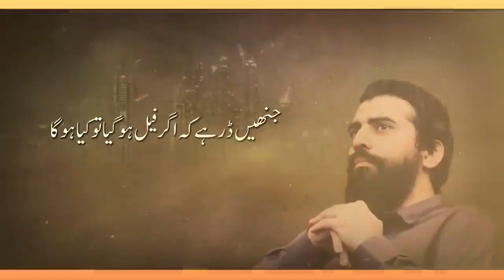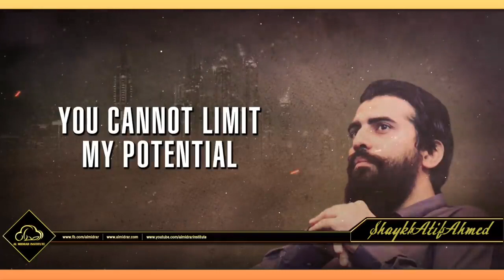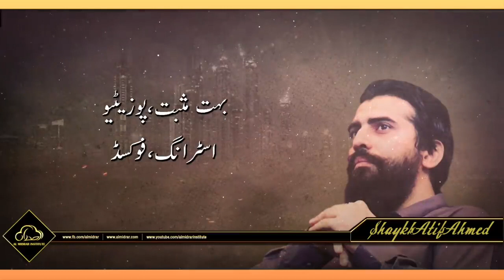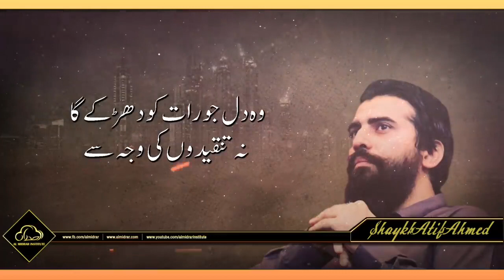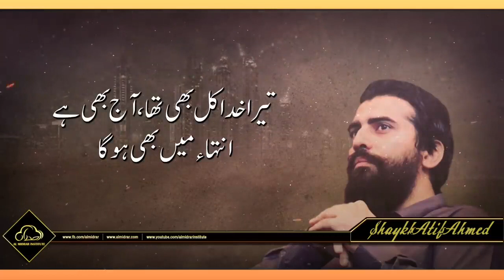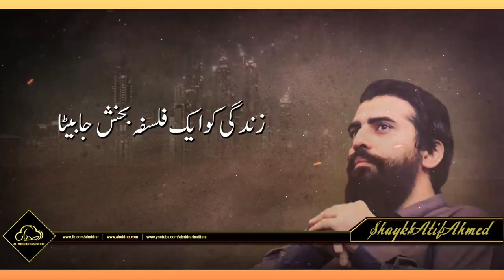اندر کا ڈر خوف | Motivational Session by Shaykh Atif Ahmed | QAITHSI Series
Motivational speech by our beloved Atif Ahmad at university. Best motivational speech ever. You should listen it to the end..
If you reading this comment, I wish you a wonderful life. Love you ❤️❤️❤️

SUCCESS IS BUILT ON FAILURE - Best Study Motivation for Success, Students & Young People